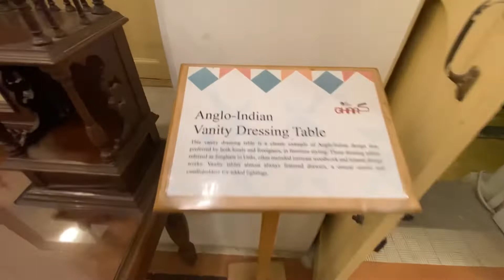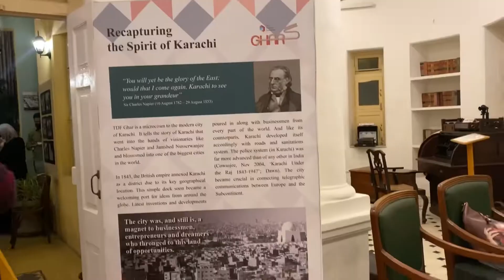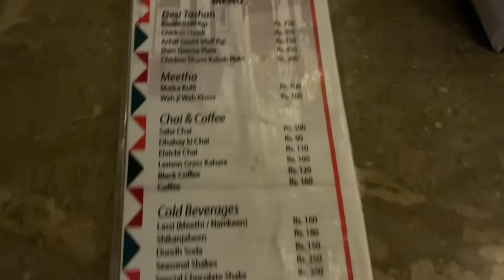TDF Ghar 🏡 | The Dawood Foundation | Historical Home 😱 Karachi